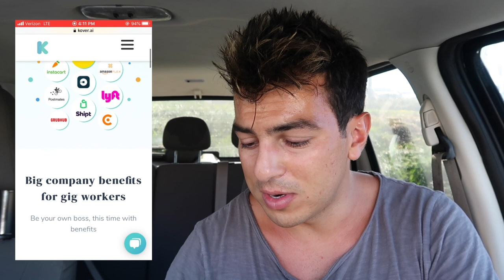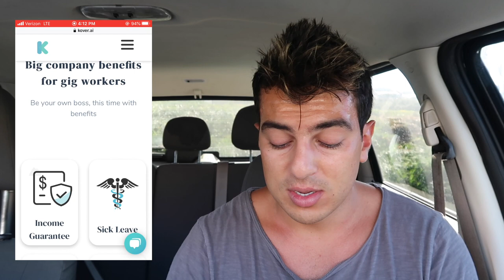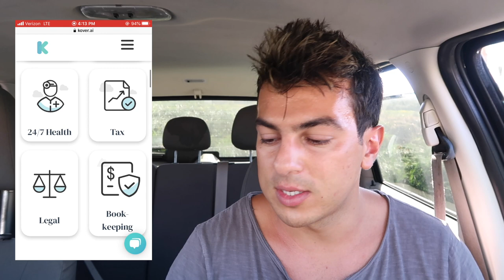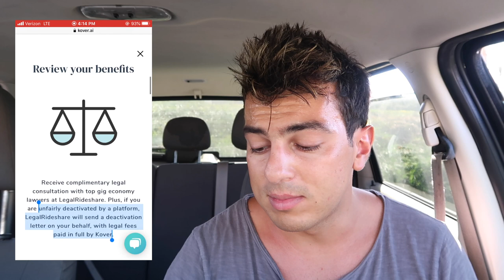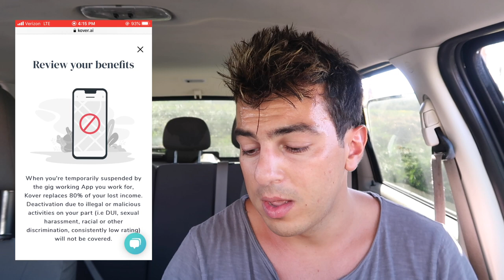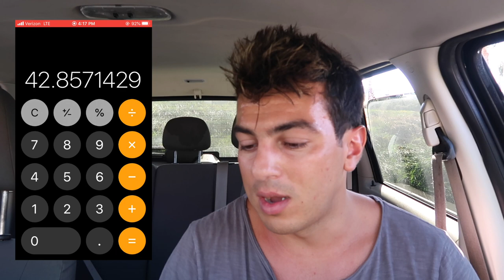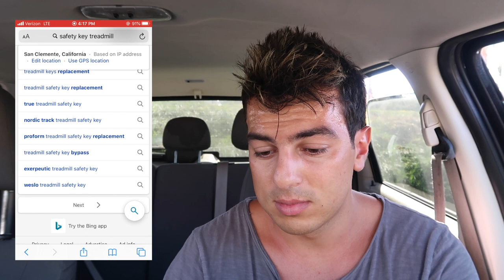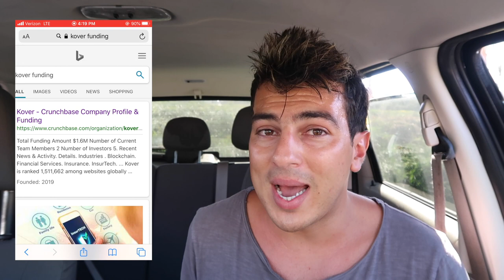New Rideshare Company Launches For Gig Workers Nationwide!!